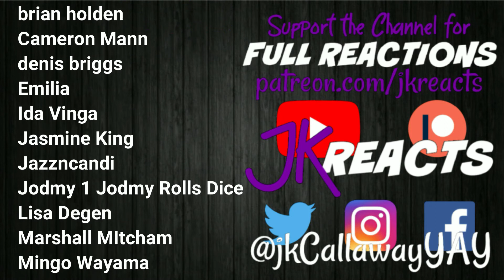The Walking Dead REACTION 11x17: Lockdown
Season 11 Episode 17: Lockdown

Currently we're reacting to House of the Dragon, The Walking Dead Season 11, The Handmaid's Tale Season 5 & She-Hulk: Attorney at Law here on YouTube! Watch for our Weekly Schedules Every Sunday in the Community Tab PLUS our Monthly Welcome Video on the Home Page!
Every 1st of the Month we have FULL SEASON DROPS! November 2022 will be Monster: The Jeffrey Dahmer Story! Keep an eye out for the polls where YOU choose what we DROP in the Community Tab!
PLUS we've reacted to EVERY movie in the Marvel Cinematic Universe & DC Extended Universe! Still to come are The Suicide Squad and The Eternals!

Dig the canvas behind us while we watch? They have HUNDREDS of movies to choose from!

Check Out the PLAYLISTS Tab for ALL the Completed Reactions to Shows and Let's Plays we've done on YouTube INCLUDING:
Battle for Dream Island, Big Little Lies, The Book of Boba Fett, The Boys, Chernobyl, Chilling Adventures of Sabrina, Cobra Kai, Dead to Me, Dexer: New Blood, Doctor Who Seasons 12 & 13, Doom Patrol, The Expanse, The Falcon and the Winter Soldier, God of War (2018), Good Omens, The Good Place Season 4, The Handmaid's Tale Seasons 3 & 4, Harley Quinn, The Haunting of Bly Manor, The Haunting of Hill House, Hawkeye, His Dark Materials, Inanimate Insanity, The Last of Us, The Last of Us Part II, The Leftovers, Loki, The Mandalorian, Moon Knight, The Nevers, Obi-Wan Kenobi, Ozark, Resident Evil 2 (2019), Resident Evil 3 (2020), Shadow and Bone, Sharp Objects, Stranger Things, This Is Us Seasons 4, 5 & 6, The Umbrella Academy, Until Dawn, The Walking Dead Seasons 10 & 11, WandaVision, Watchmen, Westworld Seasons 3 & 4, The Wheel of Time & The Witcher!

Arcane: League of Legends, Better Call Saul, Black Mirror, Bridgerton, Cowboy Bebop, Dark, The End of the F***ing World, Euphoria, Fleabag, Hacks, Hamilton, Heartstopper, I Am Not Okay With This, Invincible, Killing Eve, Mare of Easttown, Midnight Mass, Only Murders in the Building, Our Flag Means Death, Raised by Wolves, The Sandman, Squid Game, Sweet Tooth, Tiger King, Unbelievable, When They See Us, What If...?, The Wire & You!

PSN - jkCallawayYAY